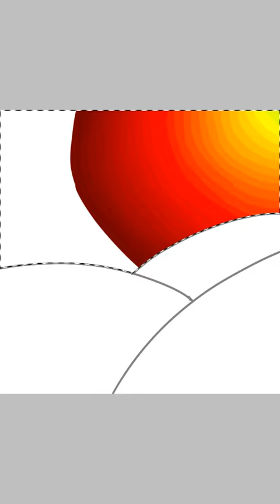Lost to the sand of time speed paint